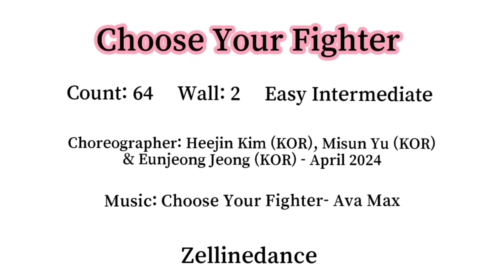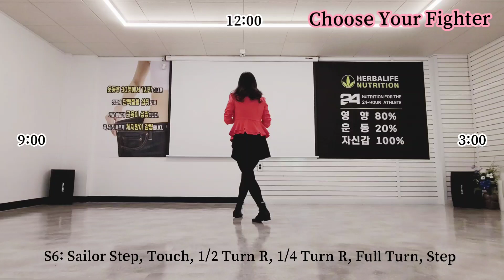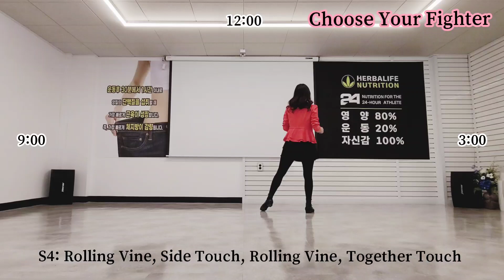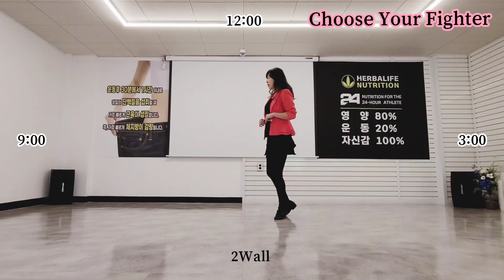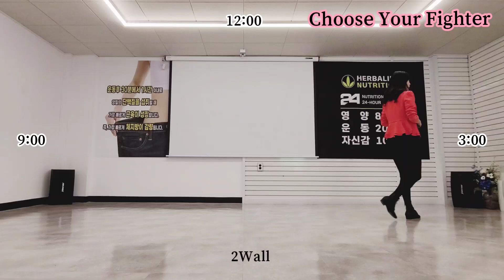Choose Your Fighter Line Dance (Easy Intermediate) Tutorial 💃💃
게시날짜 : 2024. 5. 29

Choreographer: Heejin Kim (KOR), Misun Yu (KOR) & Eunjeong Jeong (KOR) - April 2024